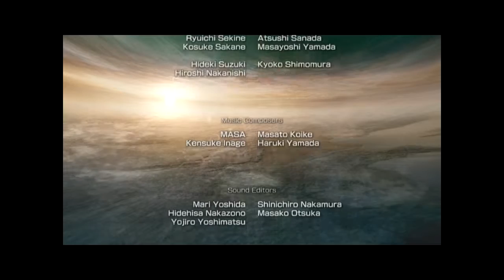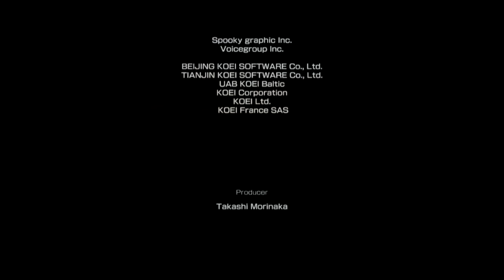Dynasty Warriors 6 Zhou Yu Story Part 6 Battle of Yi Ling FINAL